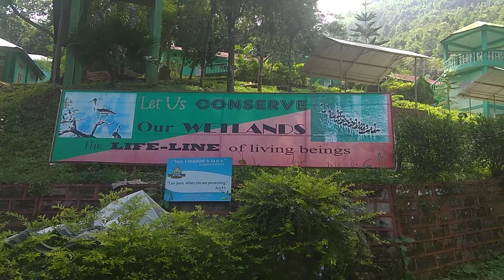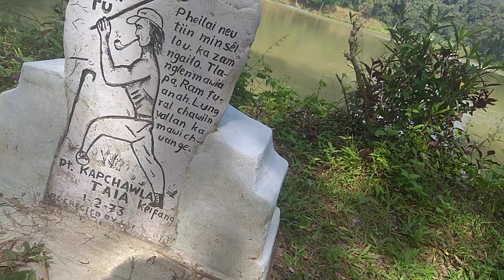Hriata Tamdil lake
Dt.23.10.2019 (Wednesday) hian Kei, Ela, Chhana leh ? ... Saitual a tang in kan zuk tlawh zuai